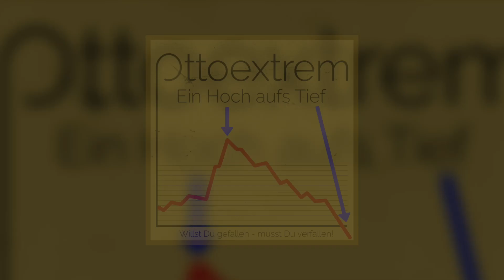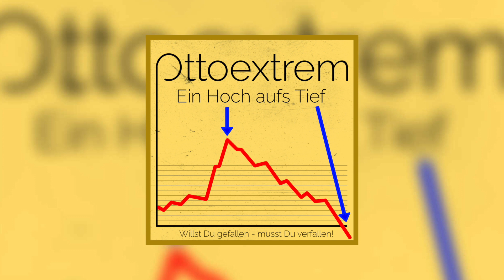Ottoextrem - Ein Hoch aufs Tief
"Willst Du gefallen - musst Du verfallen"

Promi-Schlammschlachten vor Gericht, Belästigungsskandale, Familienzwist im Hochadel, Dauerstreit im Talk-TV, in Ungnade gefallene Politiker, abgestürzte Kinderstars und True-Crime-Berichterstattung. Bestrafte Verbrecher, Gefallene Helden, all das sind Themen, die uns tagtäglich von den Medien präsentiert werden. Die Medien behaupten dabei, im Dienst der guten Sache zu handeln, und wir als Zuschauer fiebern mit.

Ottoextrem stellt die Frage: Sind wir nicht alle ein wenig voyeuristisch? Und sind diejenigen, die am vehementesten abstreiten, Voyeure zu sein, nicht oft die größten?

Simon Moon - Gesang,
Johannes Tilscher - Bass, Vocals, Programming
Richard Pustina - Gitarre, Vocals, Programming